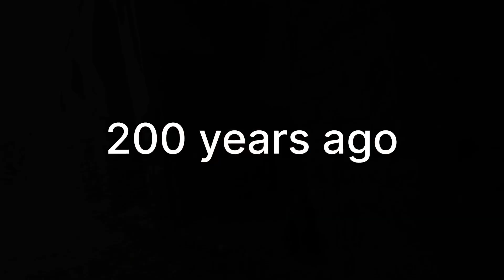Bhutiya Mahal Part 2 😱 || fukrey3in1 house most haunted ghost adventures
Bhutiya Mahal Part 2 😱 || fukrey3in1

◾️Director - fukrey3in1 Team
◾️Writer - (Gagan & Ankit)
◾️Editor - (Akash & Ankit)
◾️ Actor - (Akash, Gagan, Suraj And Ankit)

                                     Channel - fukrey3in1
◾️Your Quaries :-

comedyHauntedhaunted housemost hauntedhaunted houseshaunted placeshorror movieparanormalmost haunted placesparanormal activitytwin paranormalparanormal investigationthe paranormal filesghost huntingparanormal twinsghost adventuresghost huntersscary videosghost adventures full episodescaught on cameraparanormal nightmaredemon caught on camerareally hauntedreal paranormal activity

          Biharipur (Delhi)
Horror comedy